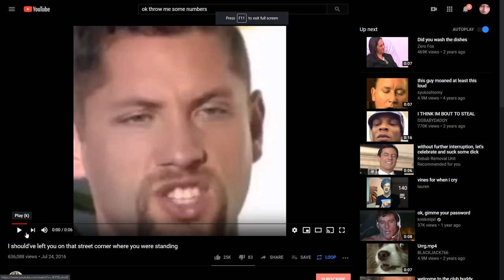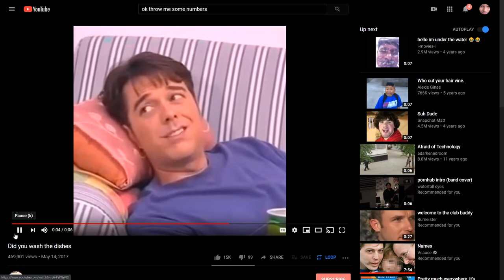Ｅｔｈｎｏｓｐａｃｅ．．．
This video fucking sucked to put together, a lot of shit went wrong but I hope you enjoy the rubble lmao